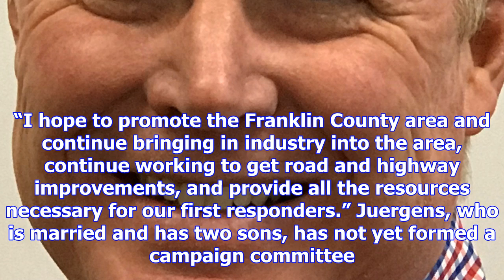Franklin county teacher planning bid for missouri house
JEFFERSON CITY • A political newcomer from Franklin County is seeking the Republican nomination to r...